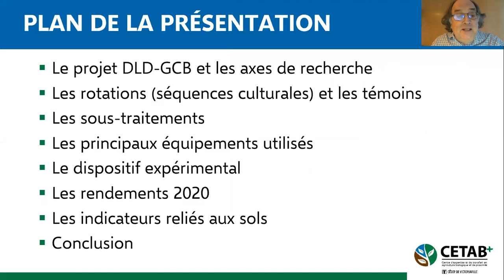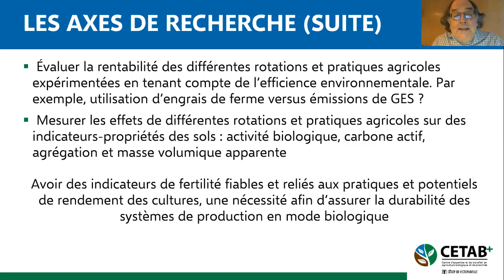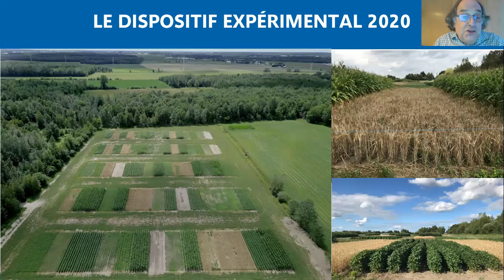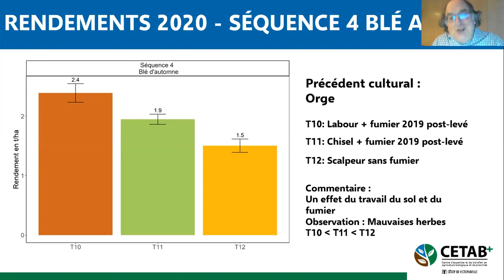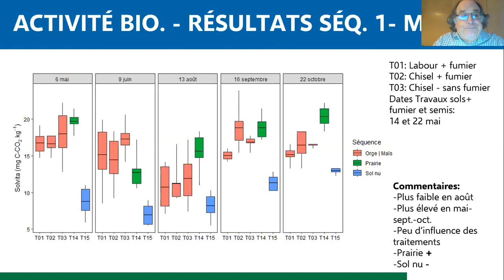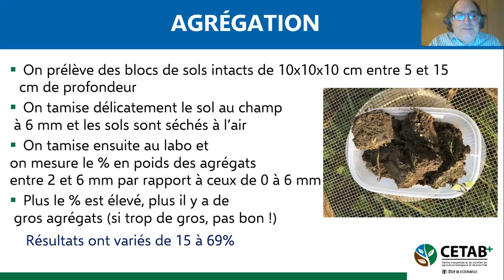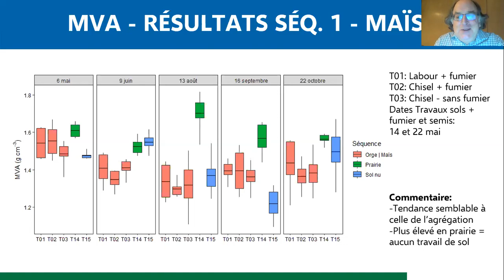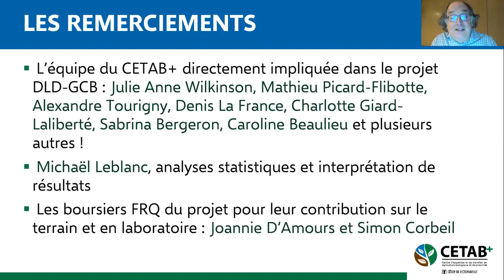Dispositif longue durée en grandes cultures bio à l'INAB: premiers résultats (Gilles Gagné,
Présentation de Gilles Gagné, M.Sc., agr., chargé de projets au CETAB+ au Colloque Bio pour tous! le 17 février 2021